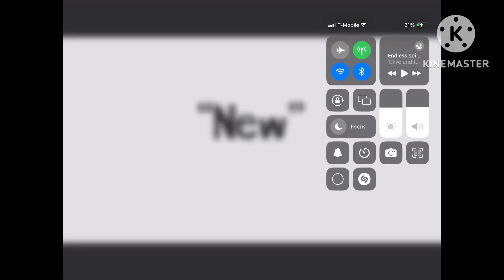Endless Spin Wheel Voices